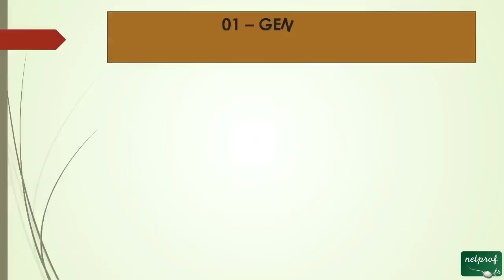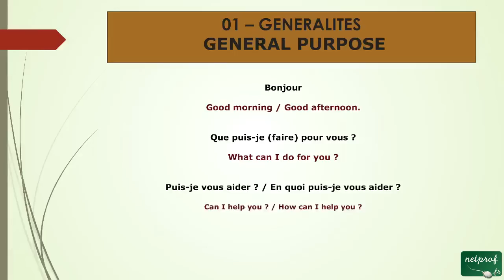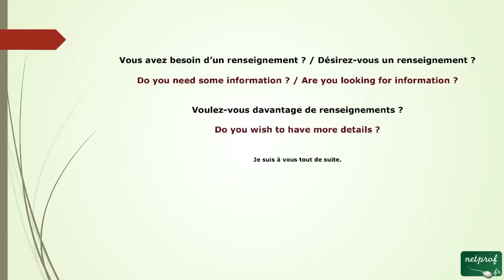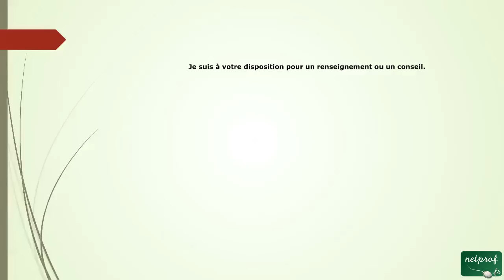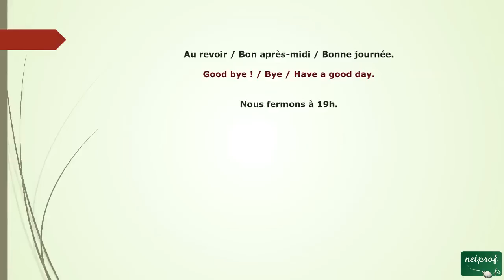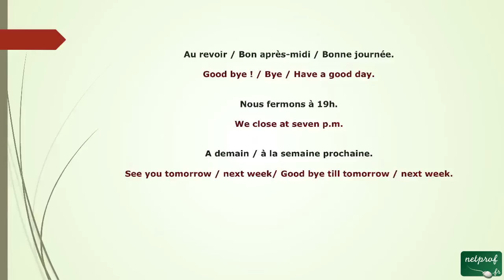1 - L'anglais de l'accueil